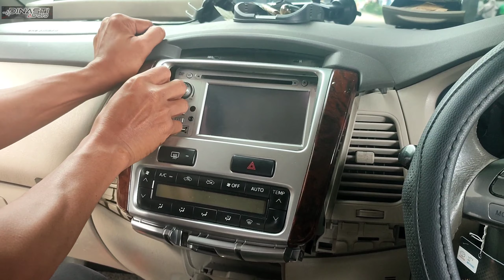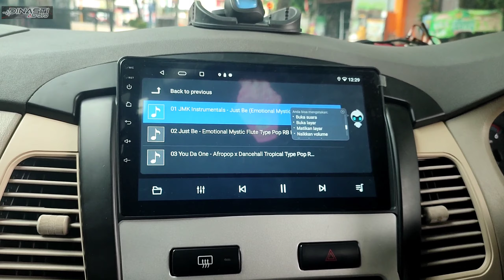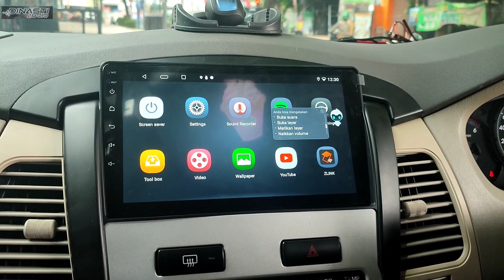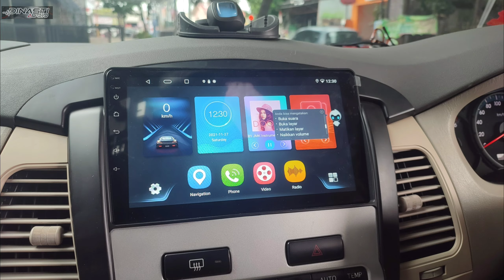INSTALASI ANDROID ORCA PRO DI MOBIL INNOVA